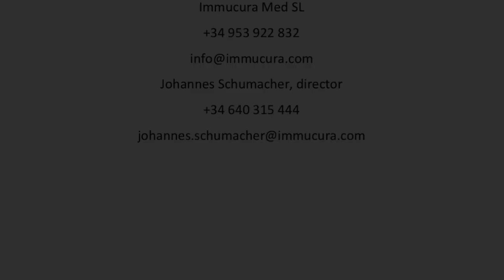Johannes Schumacher on TV: Dendritic Cell Therapy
Interview about Dendritic Cells with  Immucura Med SL director Johannes Schumacher and Nicole King on "Marbella Now". 17th April 2018